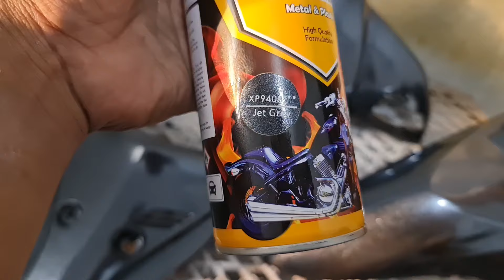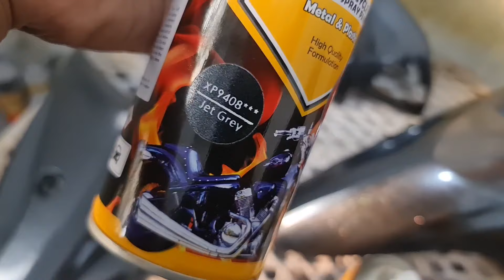MILENIUM PURPLE, GAK SENGAJA COBA2 TERNYATA BAGUS JUGA ! Oplos warna Diton premium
Repaint cover cvt & shock

Hallo gaes
Di video kali ini kita akan mengoplos cat aerosol Diton premium, dengan di tumpuk lapisan cat dengan warna yang berbeda, jet grey & lembayung violed, hasilnya cakep lurr...

Bahan yang di gunakan di dalam video ini :

Bahan Cat yg kita gunakan :
Diton premium

Utk info pemesanan cat Diton PREMIUM , Bisa tanya langsung ke link di bawah ini.

Seperti apa step by step nya, simak video ini sampai habis ya lur.

Ok lur, selamat menonton, dan semoga bermanfaat,